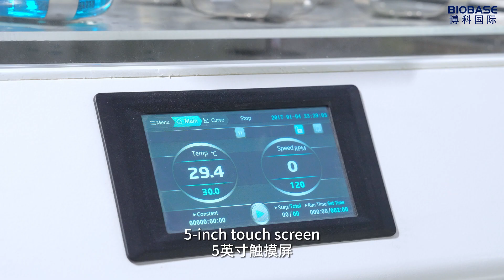BIOBASE Small Capacity Thermostatic Shaking Incubator BJPX-ST10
The Thermostatic Shaking Incubator is a cutting-edge laboratory equipment designed to provide precise temperature control and agitation for a wide range of applications. This versatile instrument is ideal for incubating and cultivating biological samples, cell cultures, microbial cultures, and other temperature-sensitive materials.